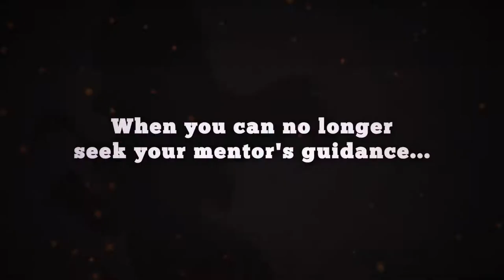Trailer: Nina Aquila: Legal Eagle, Chapter III: Legal Stage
Nina and Dylan have their biggest adventure yet, available over on itch.io!